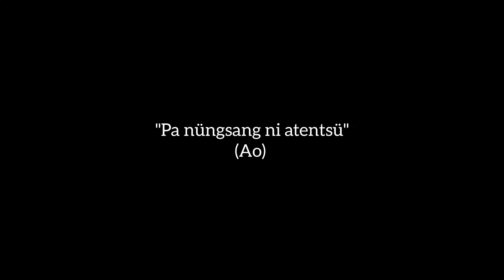I'LL SING OF HIS PRAISES | Pa nüngsang ni atentsü | Ao Naga from the ETC community | ETC, Jorhat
Ao friends from the ETC community singing "Pa nüngsang ni atentsü" in Ao dialects ("I'll sing of his praises" in English) today the 11th of April, 2021 at Cooks Chapel, Eastern Theological College, Jorhat.
Credit: Imliakum Aier, Kilang Aier, Nungtila Changkiri, Yapang Longkumer and Senti Naro.